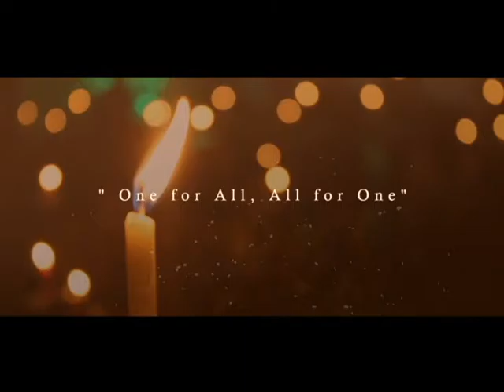Pengumuman Natal GBI Sawangan 2016